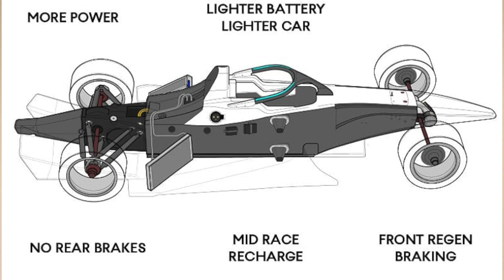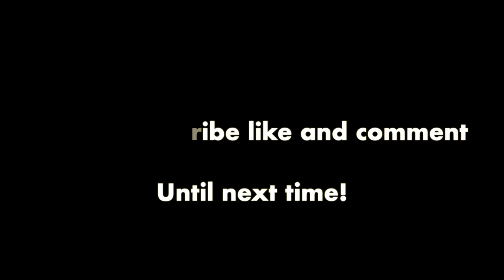An Intro to Formula E: Feature Episode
Heard of Formula E but don't really know a whole lot about it? Well, worry no more! In this video, I'll go over some basic rules and tech you should know about Formula E so that you can enjoy and understand the racing when it returns on August 5. Let me know what you guys think about the video in the comments below!

Host: Sid Sudhir
Producer: Angad Agrawal